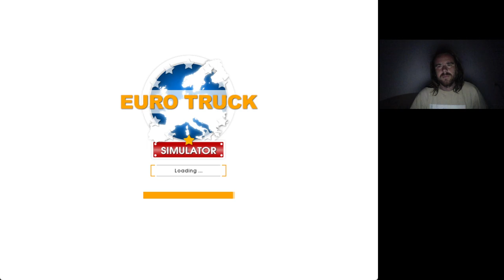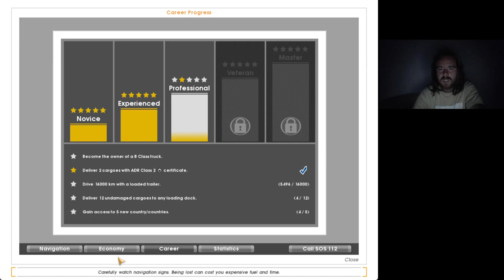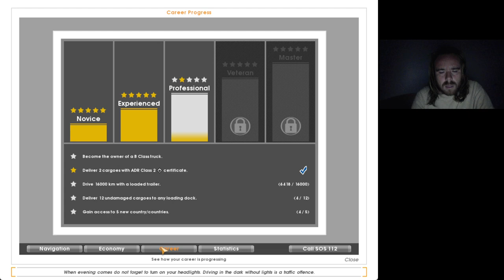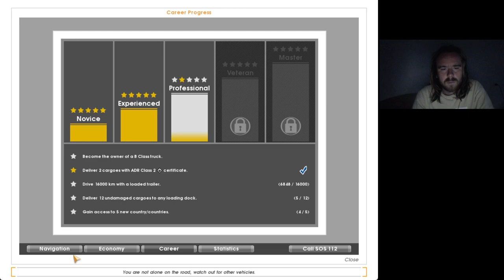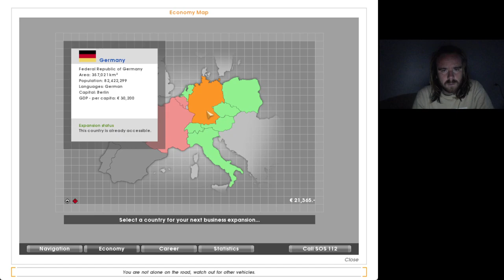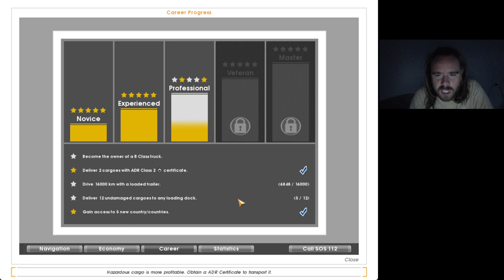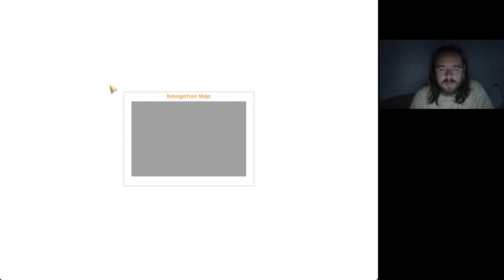Euro Truck Simulator #9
Belgium megszerezve